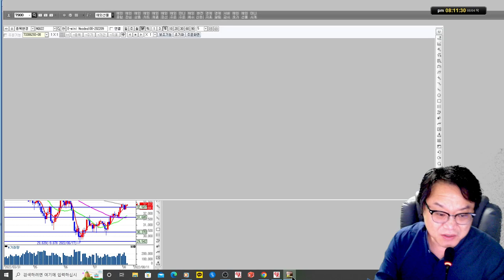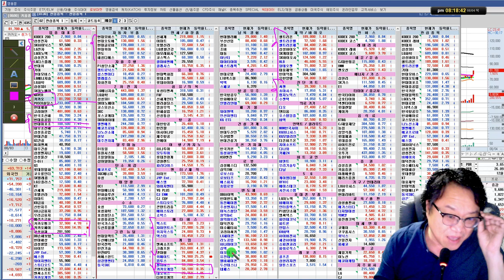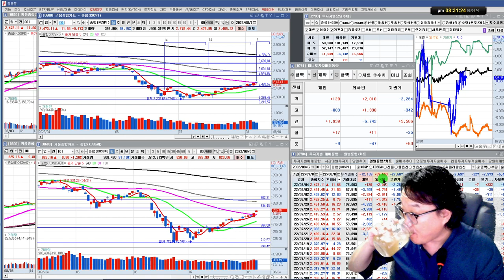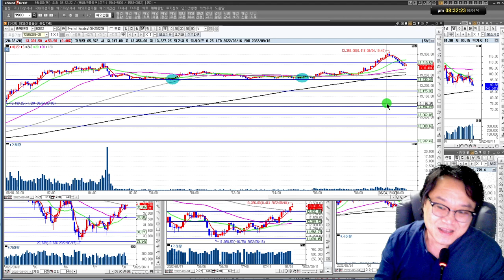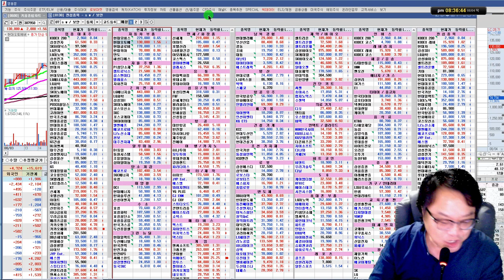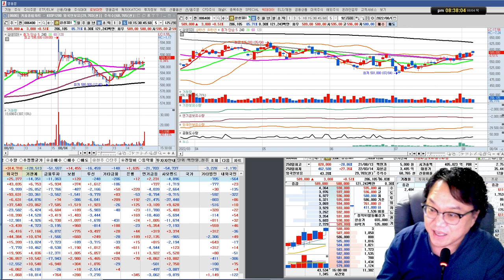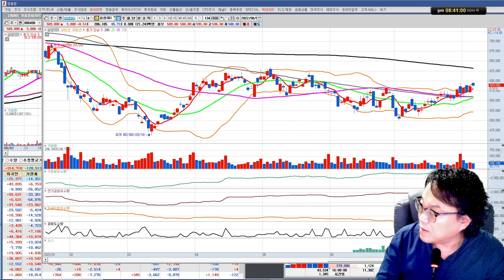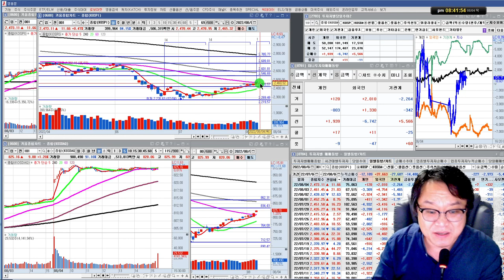카카오 그룹 바닥권에서 급등/실전투자대회 입상자 닥터케이의 주식방송 22/08/04